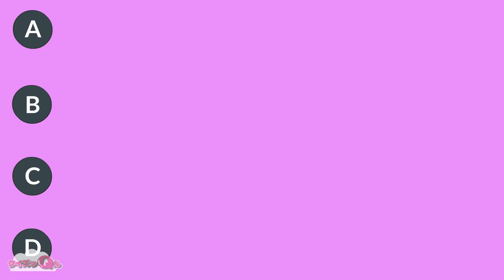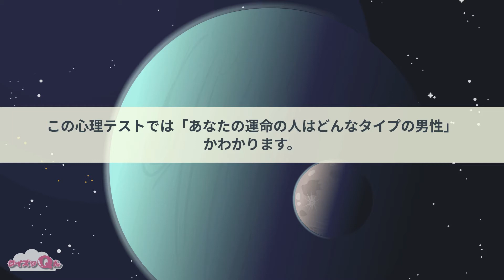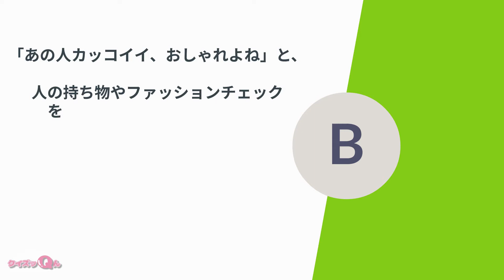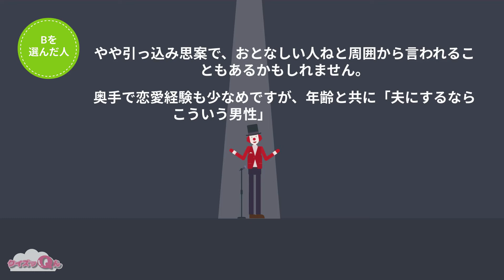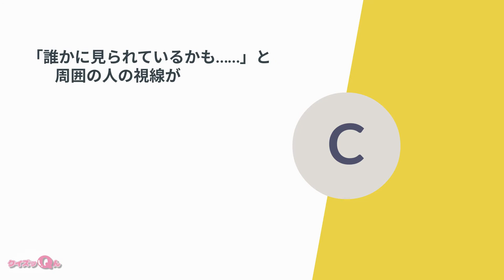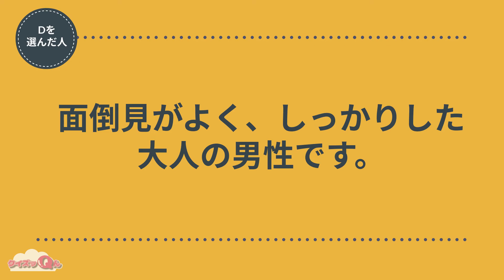🔮心理テスト🔮運命の人はどんな男性なのか気になりますよね！あなたの普段の行動から読み解くことができます！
今回は、恋愛にまつわる心理テストです。
横断歩道の信号待ちをしています。あなたがよく考えることは次のうちどれですか？
A　「早く青にならないかなあ……」
B　「あの人カッコイイ、おしゃれよね」
C　「誰かに見られているかも……」
D　これといって特に何も考えない

この心理テストでは、あなたの「運命の人」はどんなタイプの男性かわかります。

案外、自分のタイプの男性と運命の男性のタイプは異なっていたりするかもしれません。
いつか運命の人に出会いたいと思っている方は是非参考にしてみてくださいね！

是非この心理テストを行って参考にしてみてくださいね。